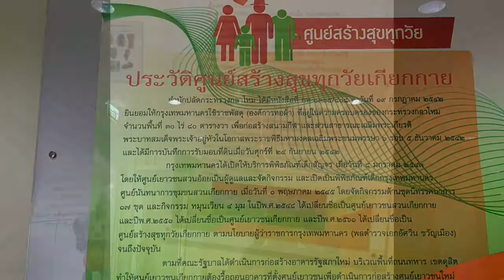ศูนย์สร้างสุขทุกวัยเกียกกาย